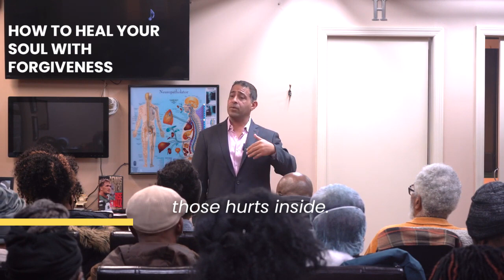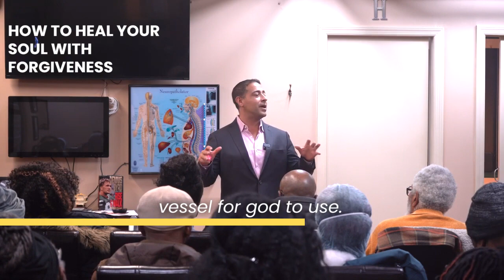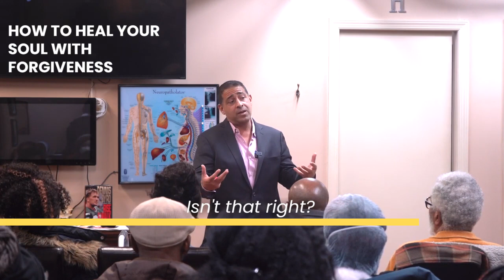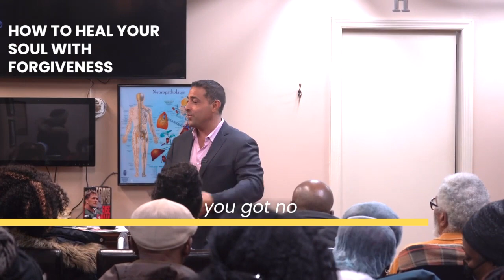How to Heal Your Soul with Forgiveness with Dr Ray Omid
Chiropractor Long Island

In this video Long Island chiropractor, Dr. Ray Omid, talks about the power of forgiveness in the healing of your soul.

Long Island chiropractor, Dr. Ray Omid, specializes in .

Having been in the Garden City area for over 15 years, Dr. Omid's Advanced Holistic Healthcare center is known as the go-to chiropractic, wellness, family health center in Garden City.

Dr. Ray Omid
Advanced Holistic Healthcare
901 Stewart Avenue
Suite 285
Garden City, New York 11530